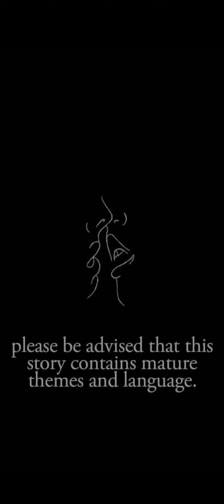Fabled : Into The Wild Episode - 4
He is beyond time and space. You are unaware
of your reality but still naturally drawn to him.
Despite your family being against him, will you
go to any extent for him? (LL, Art)

Follow the amazing author @reverencia  on instagram